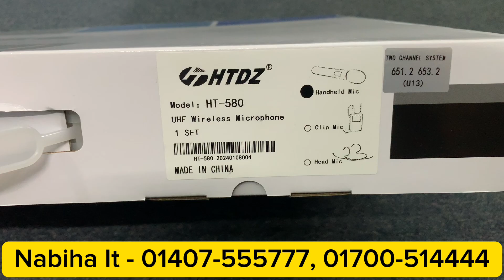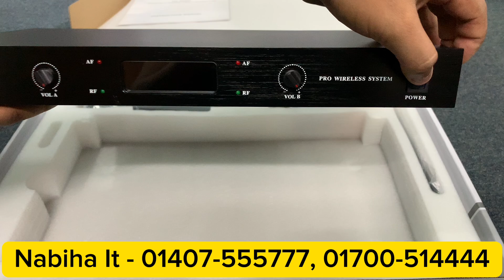HTDZ HT-580 UHF Wireless Microphone System (1 Hand + 1 Tie or 2 Hand) Call : 01407555777,01700514444